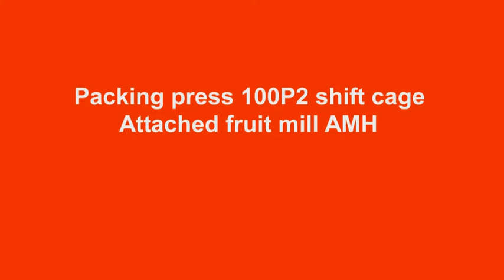VORAN Packing press 100P2 attached fruit mill AMH apples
Foodtech Industri er den Norske agenten til VORAN

Håndverk møter teknologi i fersk juice utvinning. VORAN er en av de fremste og de eldste innen maskinproduksjon til jucing. De har jobbet i denne industrien med dette i flere tiår innen kommersiell frukt behandling. Målet er å produsere naturlige, sunne, holdbare kvalitetsprodukter.